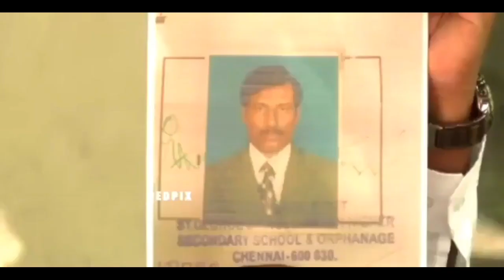நடந்த பாலியல் வன்முறை நிகழ்வுகள் எதுவும் தெரியாதா இந்த திமுக மற்றும் காங்கிரஸ் எம்.பி'க்களுக்கு???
இந்த பள்ளிக்கூடத்தில் நடந்த பாலியல் வன்முறை நிகழ்வுகள் எதுவும் தெரியாதா ??இந்த திமுக மற்றும் காங்கிரஸ் எம்.பி'க்களுக்கு???

இல்லே PSBB பள்ளிக்கூடத்துல நடந்தது மட்டும் தான் கண்ணுக்கு தெரியுமா???

இதுவும் CBSE ஸ்கூல் தான் சார். இந்த பிரச்சனைக்கு மட்டும் ஏன் கடிதம் எழுதவில்லை இந்த நல்லவர்கள்??